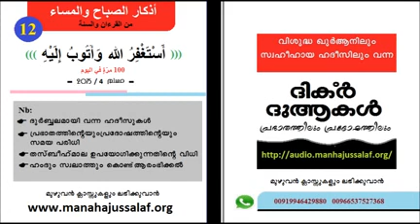Adkaaru Swabah Wal Masa'a Part 12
രാവിലെയും വൈകുന്നേരവും ചൊല്ലേണ്ട അദ്കാറുകൾ  .  ഭാഗം 12